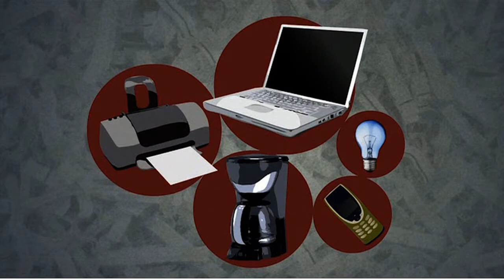Obsolescência programada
Limitar a validade de um produto desde sua concepção e programar sua morte : esta é a estratégia econômica conhecida como obsolescência programada, criada a partir da produção em série e da sociedade de consumo.